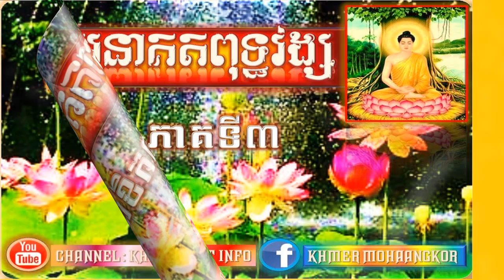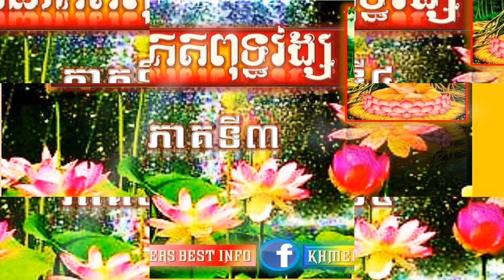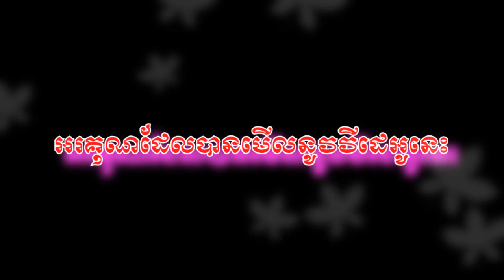អនាគតពុទ្ធវង្សទាំង១០ ភាគទី៣-៤បញ្ចប់ ,Buddha enlightement in future time,ព្រះពោធិសត្តទាំង១០អង្គ ,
buth savong dhamma talk ,
buth savong part 1,
buth savong dhamma dr buth savong 2,
khmer dhamma,
khmer dhamma talk,buddhism
buddhism documentary
buddhism for beginners
buddhism crash course
buddhism explained
buddhism for kids
buddhism and science
buddhist music